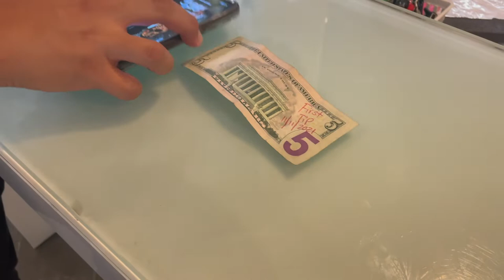BARBER COLLEGE VLOG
A little update on my life and what ive been up to. Love the Youtube community and am ready to make weekly content for yall to enjoy.